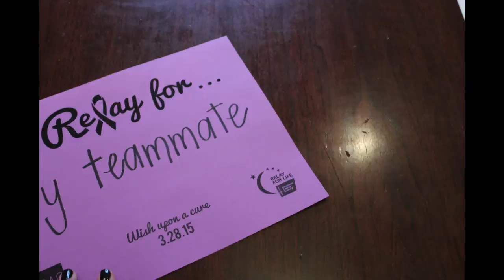Relay for Life On Campus Kickoff (2.27.15)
Join us for our official COUNTDOWN to RELAY FOR LIFE! With one month to go, we are bringing you free swag, photo booths, and raffles to get you excited for the largest charity event on the 5C's! We will have notable speakers join us from the 5C community as well as booths documenting our previous Relays at the Claremont Colleges. Don't forget to visit our tables to sign up and learn more on how to make this Relay our most successful one yet!

5C Relay For Life On-Campus Kickoff
Edmunds Ballroom, Pomona College
Friday, Feb 27 from 4-5pm

Save the Date: Claremont Colleges Relay for Life, Saturday March 28. Starts @ 11AM